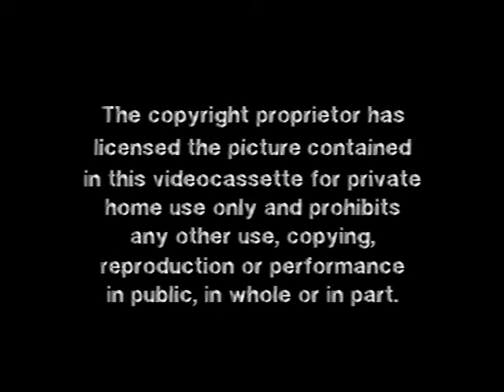Original VHS Opening & Closing: Young Frankenstein (UK Pre cert Tape)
Here are the Titles From My 1983 Pre-Cert UK VHS of Young Frankenstein

Opening:
1. 20th Century Fox Video (UK) Logo
2. Start of film

Closing:
1. End of film
2. 20th Century Fox Video (UK) Warning Screen with voiceover